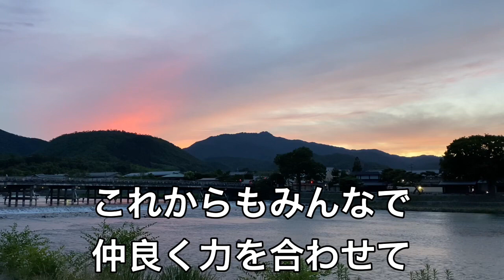【グリーフケア】見えなくても側にいる/堀内圭三 in 嵐山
収録CD『生命』

1960.5.5生まれ
1990年:NYアポロシアター『アマチュアナイトチャンピオン大会』で日本人初の入賞。
1994年:アニメ映画『ダークサイドブルース』の主題歌を歌う。

2016年〜KBS京都ラジオ『ホリー&春さんの祇園恋物語』好評放送中！

シンガーソングライター、作詞作曲家、
イベントプロデューサーとしても活動中。